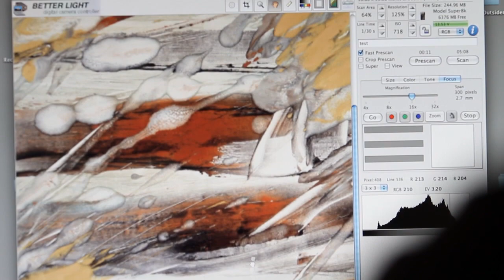The Art Menu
Every great work of art begins with inspiration. The artist has a story to tell. Instead of just buying something to take up space on your wall, wouldn't it be interesting to know the story behind your favorite piece? That's what makes The Art Menu unique.

We sell reproduction works of art by local artists, but also give you a glimpse into who the artist is and what inspires them. Our artwork is for consumers that want something more than just a wall hanging; they want a story to share.